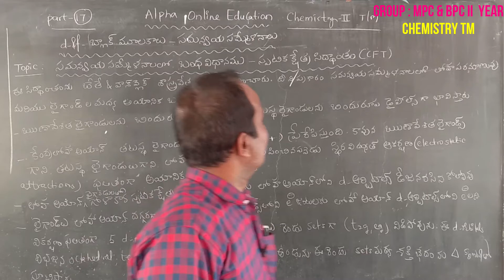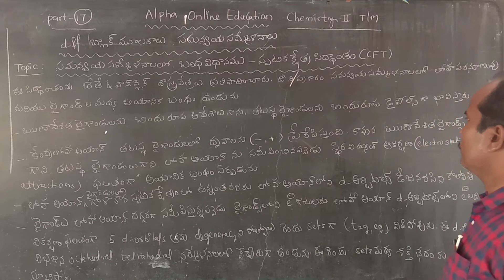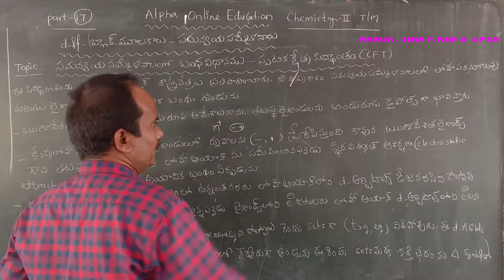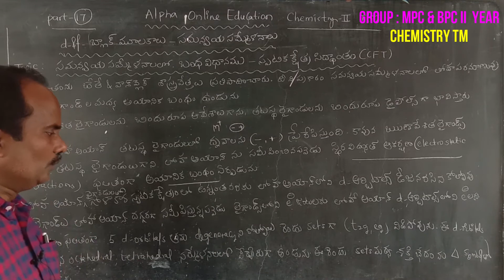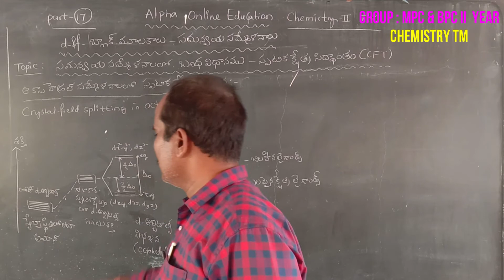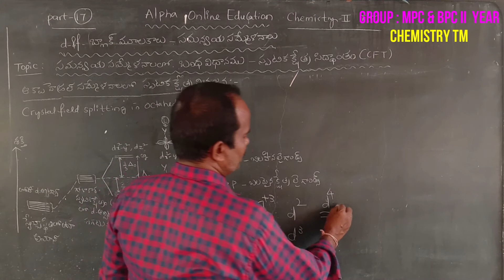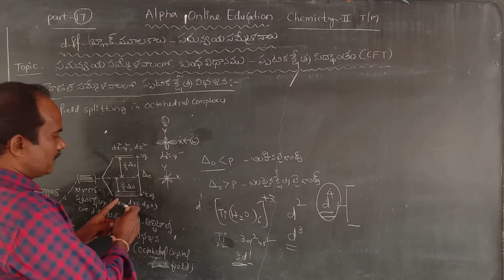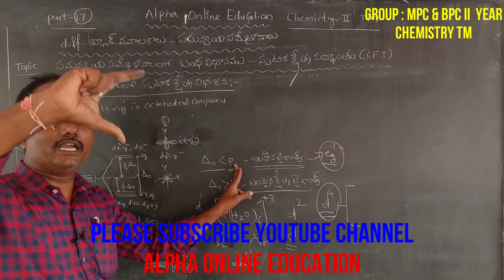INTER II YR : CHEMISTRY TM : BONDING IN COORDINATION COMPOUNDS CFT PART 17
CHAPTER : d&f-BLOCK ELEMENTS AND COORDINATION COMPOUNDS